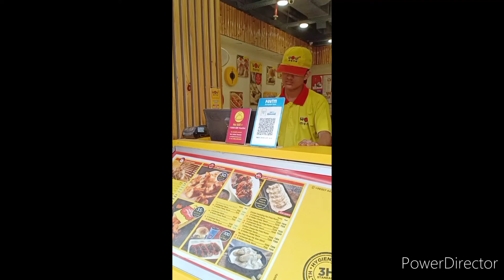🥤😋 Delhi ka prasiddh streat food Mall/Delhi of biggest street food Mall/biggest street food outlet